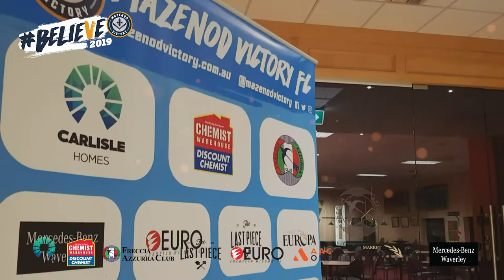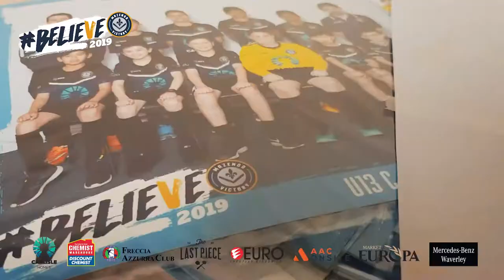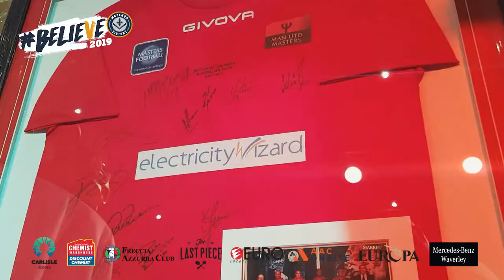2019 Awards Presentation Night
MVFC Presentation Night | November 1st 2019

Presentation night for U12 to Senior players will be held at Freccia Azzurra Club.

Thank you to everyone who helped celebrate our 2019 Awards Presentation Night. It was an overall extraordinary evening surrounded by a genuinely supportive community making it a huge success!

A big thanks to our host and dear sponsor Freccia Azzurra Club. We hope you all had an enjoyable evening.